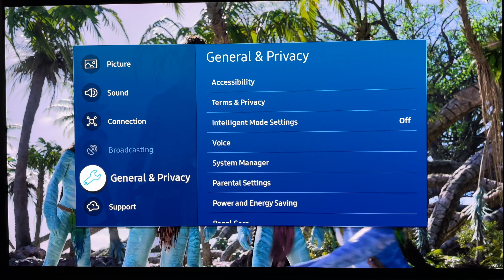Avatar 2 disney+ S95B 4k HDR Settings